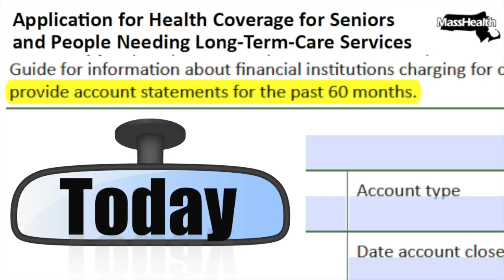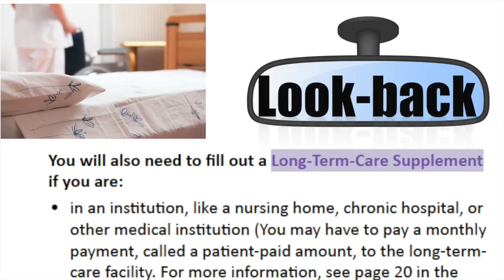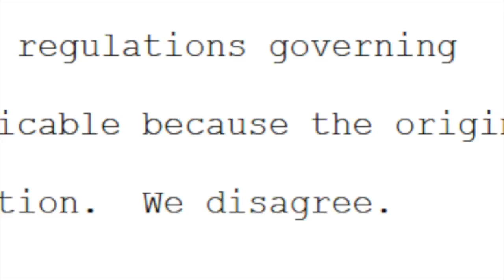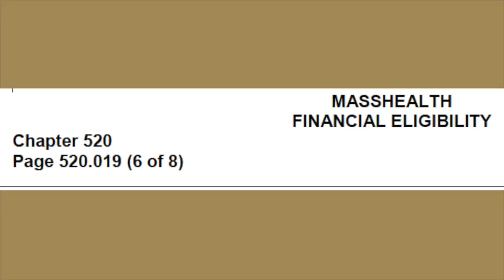Look-Back Period, and Disqualifying Transfers: Part 1 Massachusetts Medicaid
The MassHealth Financial Eligibility Regulations do allow people, during the eligibility process, to avoid a period of ineligibility by revising or reforming some special needs trusts.

In this case, the nursing home resident went to Probate Court in 2012 and reformed his trust.  He admitted that the irrevocable trust in its original form contained countable assets that would render him ineligible for Medicaid benefits.  But, he contended that MassHealth was required to consider the reformed trust, so the State regulations governing disqualifying transfers would be inapplicable.  But the appeals court judges said: "We disagree."

This Video Podcasts does not provide any legal advice. The Video Podcast is limited to general information and resources for people in Hampden County, Massachusetts. You can't rely on general information in a Video Podcast to make decisions about your specific case. You should consult a professional in your local area to discuss the facts of your specific case. Small differences in law, regulations and practice can cause big differences in how each matter is handled in different States and jurisdictions.

I serve clients in Hampden County, Massachusetts. There is no attorney-client relationship with viewers of these video podcasts, or with people who view my websites on Elder Law-Medicaid ‪ and Estate Planning-Real Estate ‪

If you or your loved one do live in Hampden County and you'd like to learn more about how we might be able to help you, call to schedule an educational meeting to discuss your individual concerns, and the specific facts of your case. .